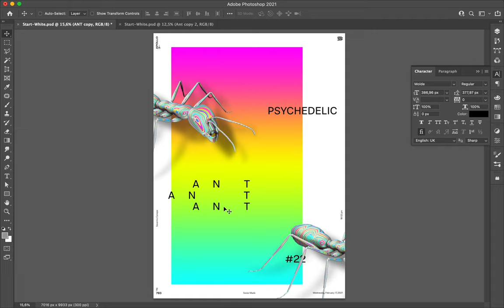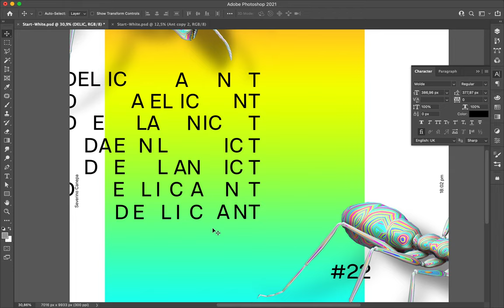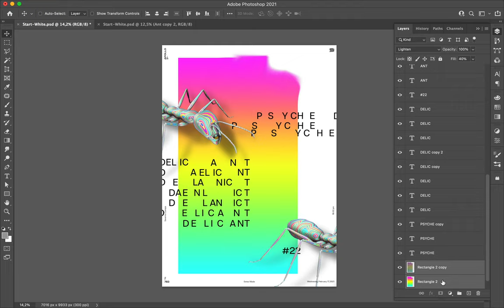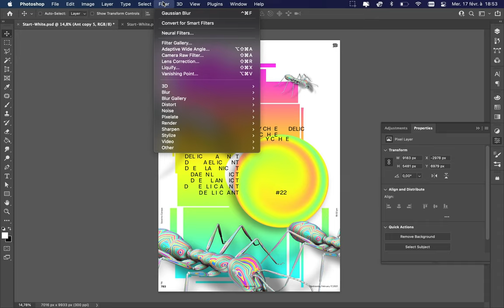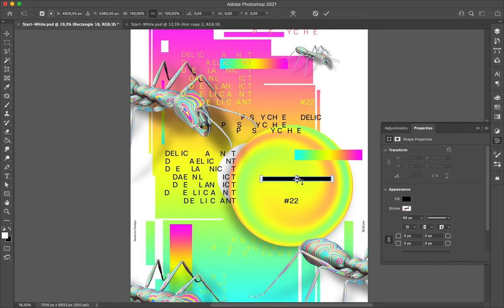Poster Speed Art #783 Psychedelic Ant #22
With the number twenty-two of Psychedelic Ant, I played with the kerning and duplicated the text on an imaginary grid.